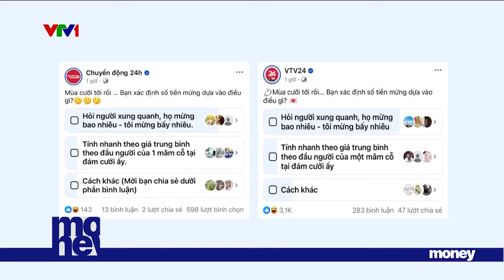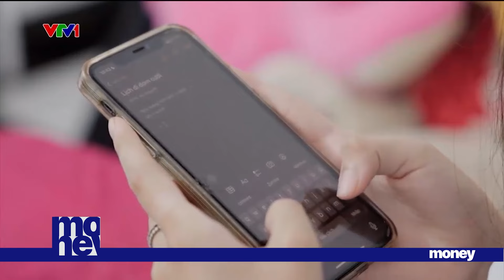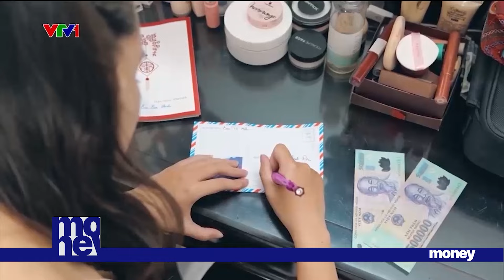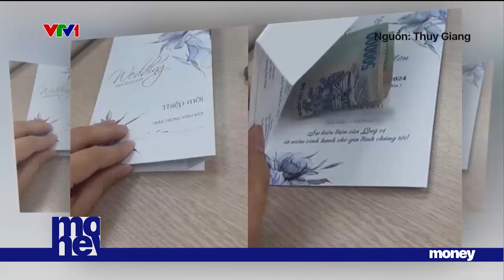Quản lý chi tiêu mùa cưới | VTVMoney